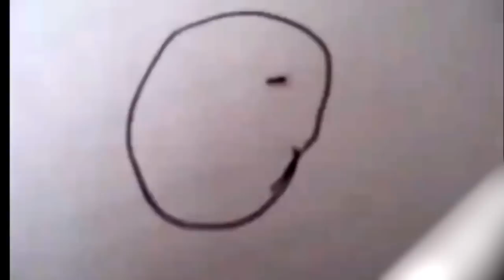An ant stuck inside an imaginary barrier